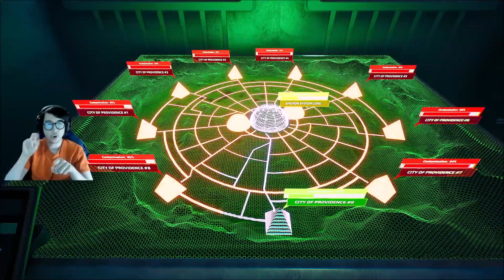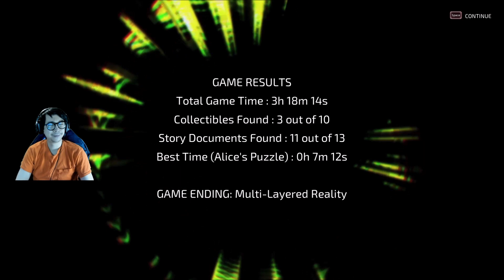It is time to wake up | Transient Extended Edition | Part 5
Wake up! You live in your dream. We have to shut down the core and wake up!

• Store